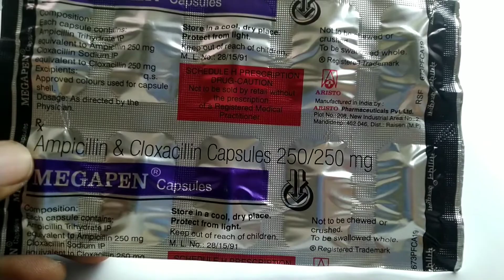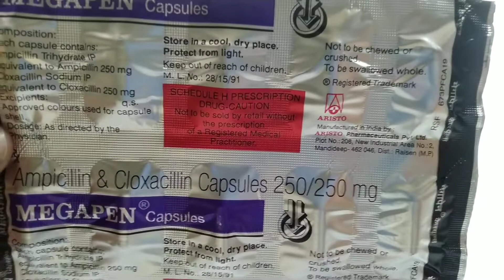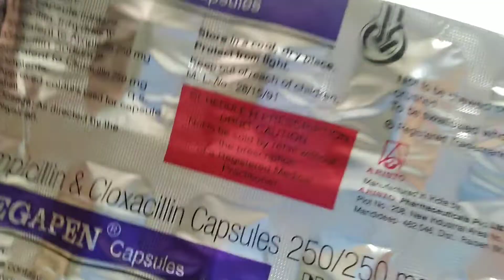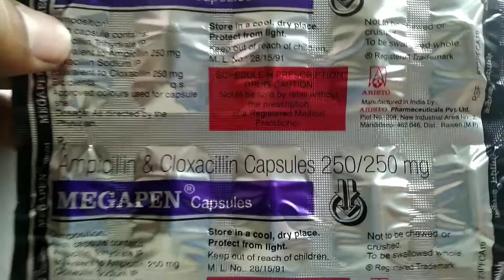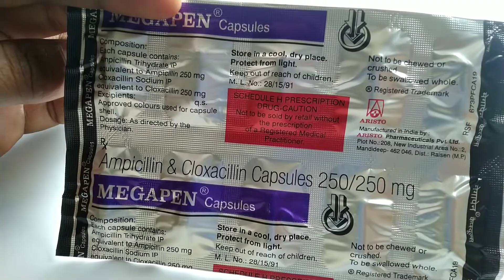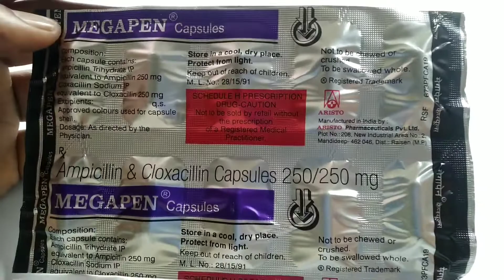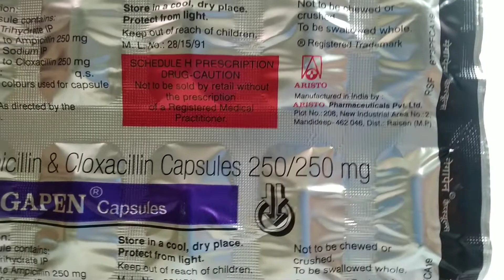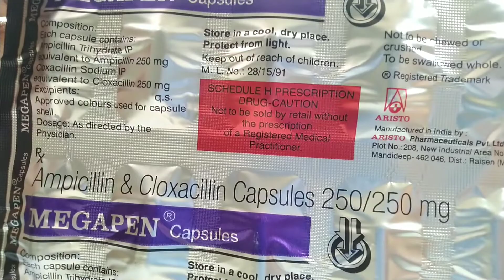Megapen capsules review in hindi | Ampicillin cloxacillin use dose benefits side-effects in hindi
Megapen 500 capsules
Composition
Ampicillin-250mg
Cloxacillin-250mg

Manufactured by Aristo Pharmaceuticals

Uses
Prescribed for bacterial infection

Side-effects
Nausea
vomiting
rashes
Diarrhea

Video highlights
1.Megapen capsule use in hindi
2.Megapen capsule ke fayde
3.Megapen capsule price
4.Megapen capsule use
5.Megapen capsule side-effects
6.Megapen capsule composition
7.Megapen capsule Dose